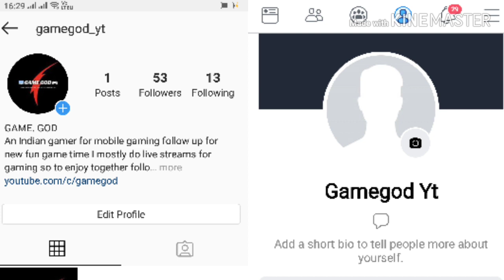FREEFIRE GIVEAWAY AND FREE FIRE ACCOUNT SUSPENDED RESTRICTION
GUYZ GAME GOD HERE🙏

Refer code - EVUT49

WELCOME TO OUR CHANEEL
    😍GAMEGOD😍
MY NAME NITIN SINGH

GAMEGOD_YT

MY FREEFIRE ID - BB7894561

6GBRAM
64GB ROM
Screen size 6.5
BATTERY NH 4000